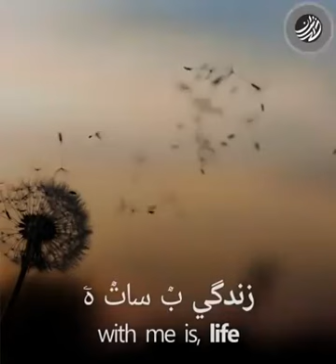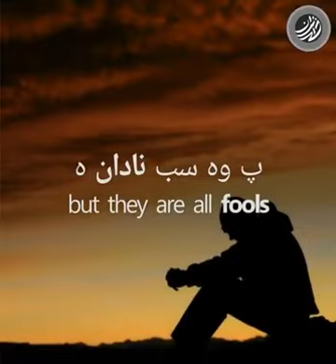sneaky feet | دبۧي پاؤں | پاهاي يواشكي